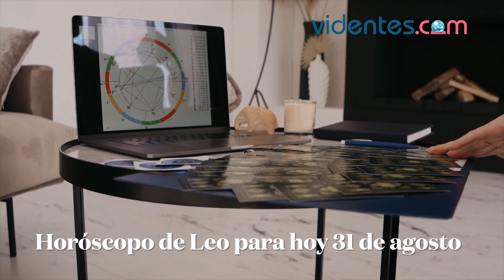HORÓSCOPO DIARIO ❤️💕🥰 LEO ♌️ MARTES, 31 DE AGOSTO DE 2021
Horóscopo de hoy, martes 31 de Agosto de 2021. El horóscopo para hoy: descubre tu futuro gracias a mi horóscopo diario para ti.